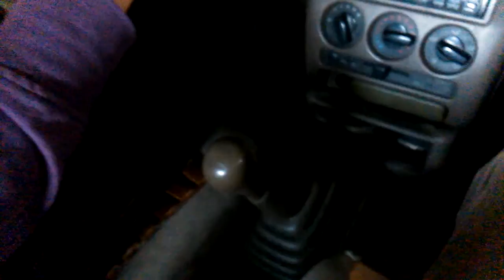Rainy day 桃園駕訓班